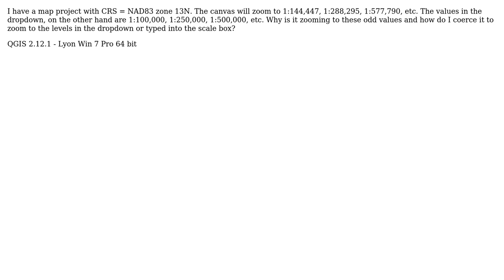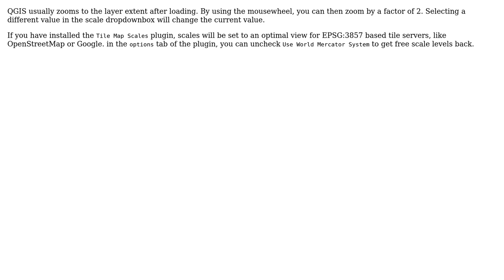GIS: How do I get a specific scale/zoom level in the QGIS canvas?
With thanks & praise to God, and with thanks to the many people who have made this project possible! You are responsible for your own actions.